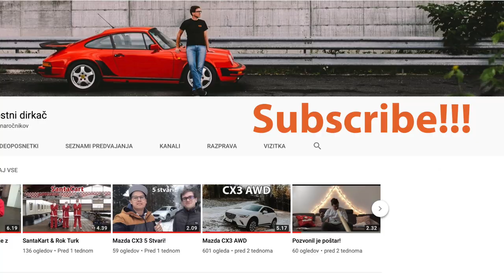2019 Hyundai i30N